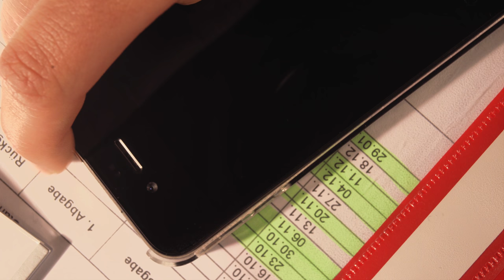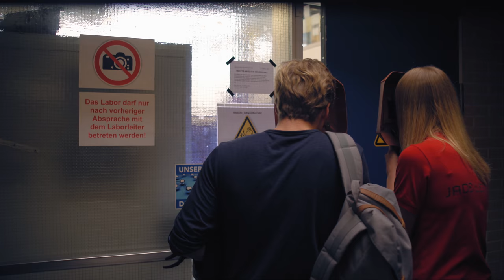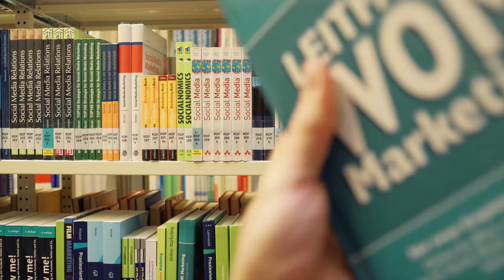Imagefilm der Jade Hochschule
Im Imagefilm für Studierende "Zukunftswelten - Wohin führt dich dein Weg?"  führt Lena als Jade Lotsin den "Studieninteressierten" Christian durch die Jade Hochschule. Gemeinsam schauen sie, was hinter den Türen vor sich geht.